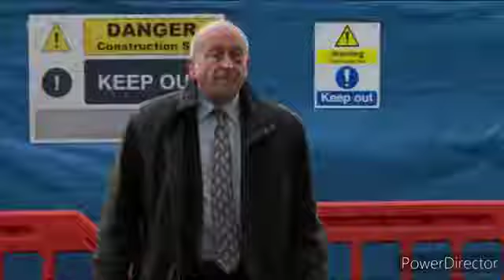2 September 2021(3)